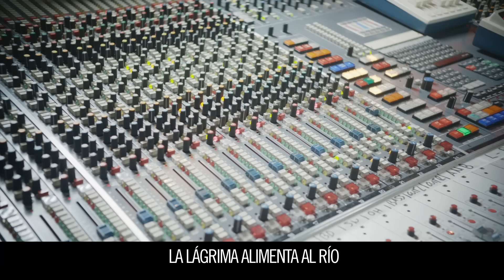Abel Pintos - Oncemil (Lyric Video) ft. Malú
Abel Pintos - "Oncemil" (Lyric Video) (de "11")

Redes de Abel!

Letra: ''Oncemil'' (Abel Pintos-Ariel Pintos-Diego Canteros)

No me gusta herir a quien amo,
No me gusta traer el pasado,
Aquí, al presente,
No me gusta sentirme ausente
Cuando tú vives a mi lado.

No me gusta matar las horas,
Sonreír si no soy feliz,
Convertirme tan sólo
En un fantasma amante de todos,
Vendiéndole el alma al diablo.

No me gusta vivir así, así...

Así, como si no doliera,
Así, como si no estuviera
Ahogándome en palabras mudas,
Con las manos duras de arañar la arena.

Partido en once mil pedazos,
Callándole la voz del alma a los dos,
Asumiéndome un caso perdido.

No me gusta vivir así.

La suma de las dos mitades,
La lágrima alimenta al río,
La cura de las vanidades,
La luz abriéndose camino
Para dar olvido a las soledades.